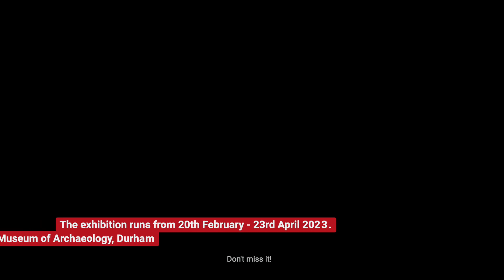Stories from the River Wear...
"Stories from the River: Explore the collection of Gary Bankhead, underwater archaeologist."

20th February - 23 April 2023.

A short video to promote a museum exhibition that explores the stories connected through objects discovered in the River Wear, evoking the social history of Durham’s past 800 years. It was co-curated by underwater archaeologist Gary Bankhead and the Museum of Archaeology, Durham. It featured around 200 of the 13,500 artefacts that have been found in the River Wear by Gary since 2008, in a friendly-family display. Ranging from objects dating from the Medieval period through to the Modern Age, the artefacts found in the River Wear bring to light the stories of individual people, pilgrimage, daily life, toys, and industry and trade. Everything from Homer Simpson to rare Medieval pilgrim badges feature in the exhibition.